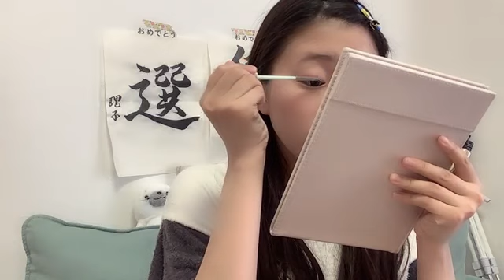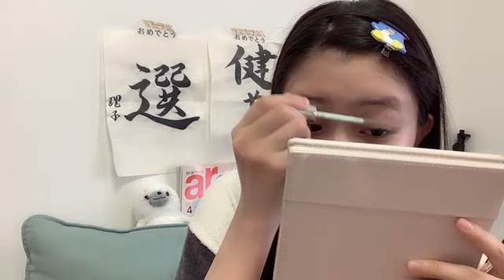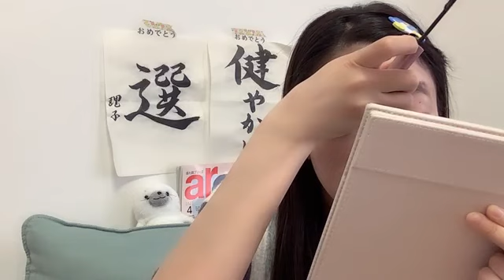2023年09月09日 12時31分09秒 工藤 理子（STU48 2期生）